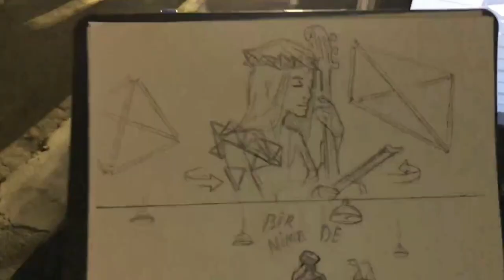MUNISA RIZAYEVA - BIR NIMA DE / МУНИСА РИЗАЕВА - BIR NIMA DE Clip (backstage with Dancers)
В этом видео мы показываем всю закулисную работу артистов над клипом, начиная с репетиций, заканчивая последним кадром. Мы старались записывать весь съёмочный процесс во время работы, к сожалению все не получилось заснять, так как сами были задействованы, но все таки мы сумели, хотя бы, какие то кусочки собрать.